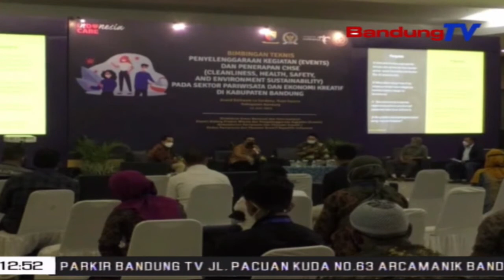Pentingna Perda Wisata Nalika Sasalad Covid-19 | TP | BANDUNGTV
TP | BANDUNGTV | ASTRI CAHYANI | Komisi Sapuluh DPR RI Ngadongsok Pamarentah Daerah Sangkan Sagancangna Medalkeun Peraturan Daerah Atawa Perda, Patali Jeung Widang Pariwisata Nailka Sasalad Covid-19. Eta Hal Teh Dilakonan Keur Nanjeurkeun Aturan, Sarta Minangka Dadasar Prakprakan Protokol Kasehatan Anu Dilarapkeun Ku Sakumna Pelaku Wisata.